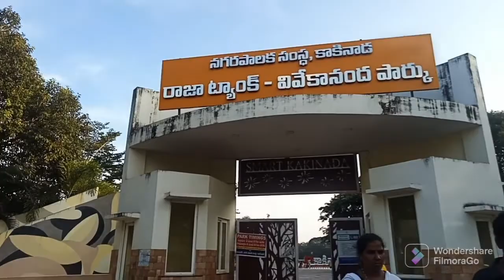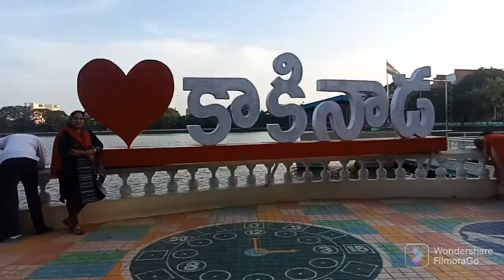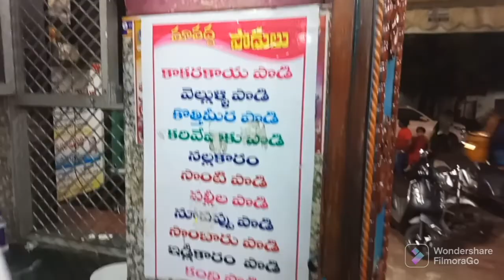దసరా సెలవులు కి కాకినాడ, పార్క్ లో పిల్లలు సరదాగా /సుబ్బయ్య గారి హోటల్ లో బుట్ట భోజనం😋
today Iam going to park very special view in my channel.
and subbayya gari hotel very special dinner